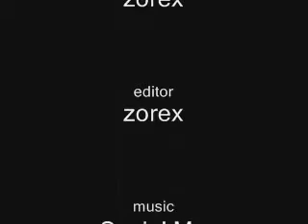WarKidz MMV - Savin' Me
1st MMV, did it in 2hours, hope you like it